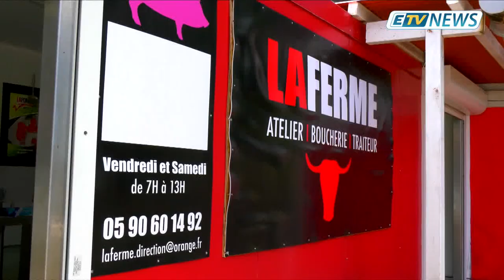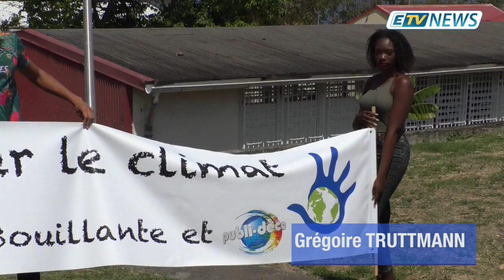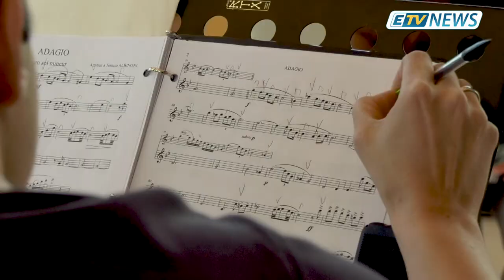JT ETV NEWS du 15 Mars 2019